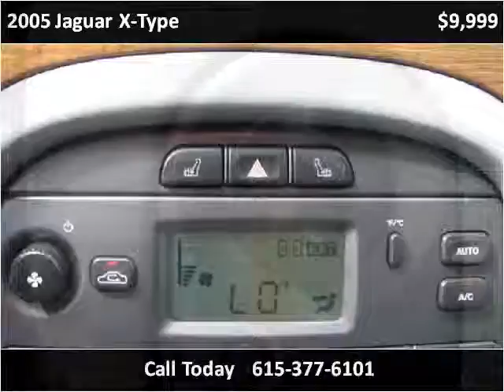2005 Jaguar X-Type Used Cars Nashville TN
This 2005 Jaguar X-Type is available from Autopro of Nashville.